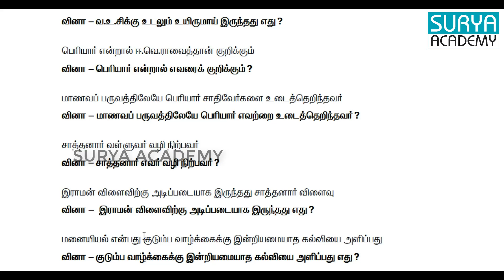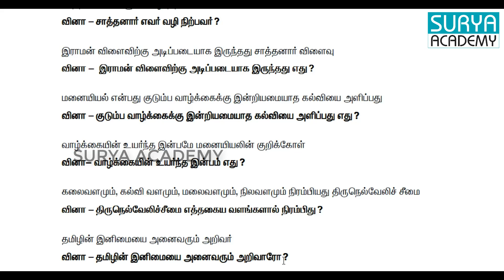விடைக்கேற்ற வினாத் தொடர் | பொது தமிழ் | GENERAL TAMIL | TNPSC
விடைக்கேற்ற வினாத் தொடர் | பொது தமிழ் | GENERAL TAMIL | TNPSC,TET,TNUSRB,TNTRB
GENERAL TAMIL FOR TNPSC,
GENERAL TAMIL FOR TET,
GENERAL TAMIL FOR TNUSRB,
GENERAL TAMIL FOR TNTRB,